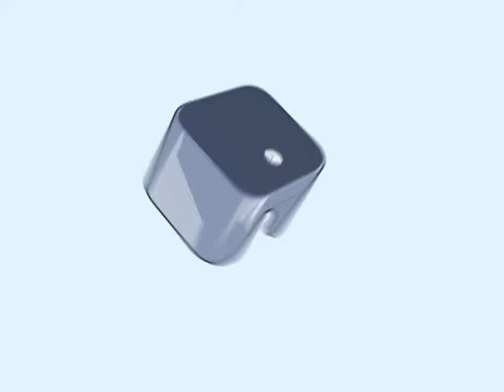Tork Xpressnap® Napkin Dispenser refill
Reduce napkin usage and waste by at least 25% with Tork Xpresnap®. Designed by busy self-service environments where napkins need to be available at hand. One-at-a-time dispensing helps you control consumption and costs.